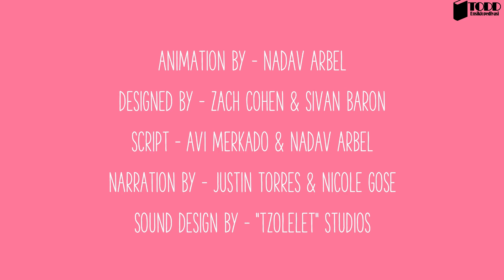5 GA BIR ZARARLIKMI?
Ushbu videoni chiqarishdan maqsad  o'smirlarga jinsiy aloqa xususida  to'g'ri tushuncha shakllashga yordam berish
Videoda ishlatilgan manbalarga havolalar: